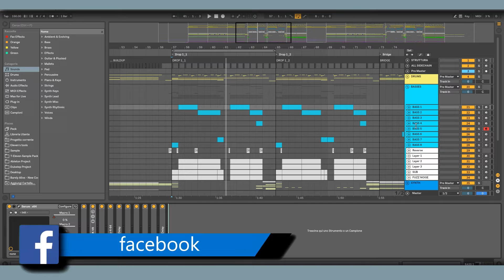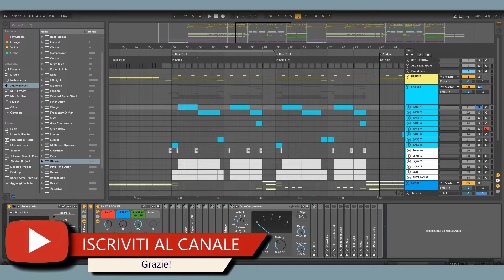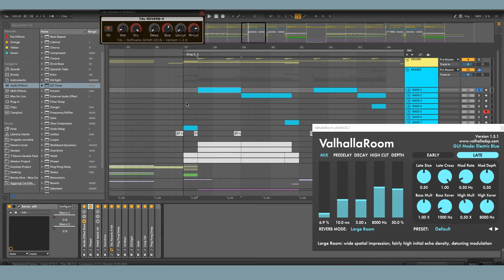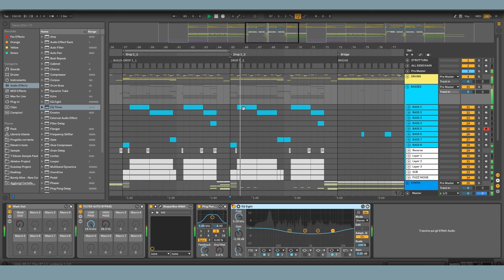05 Come creare una canzone dubstep - PROCESSING MIDBASS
Salve a tutti, in questo video vi mostrerò tutto il processo che faccio sui midbass per renderli più "cazzuti" Inoltre vi lascio un link per scaricare un rack di Ableton che vi ho mostrato in questo video.
Buona visione! ;)